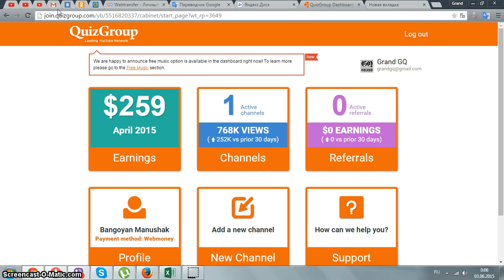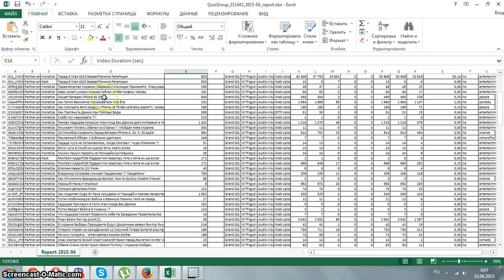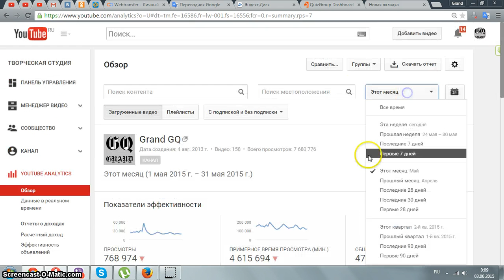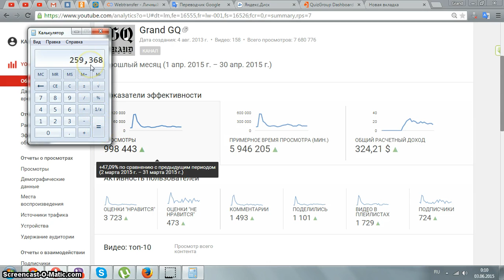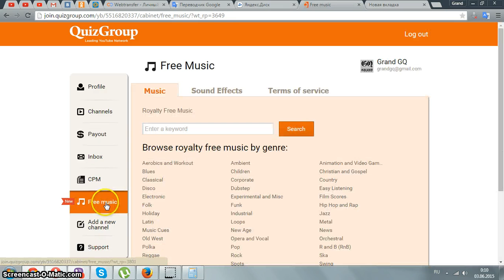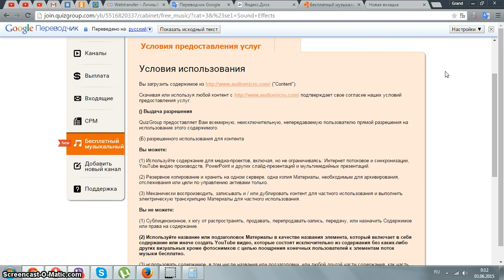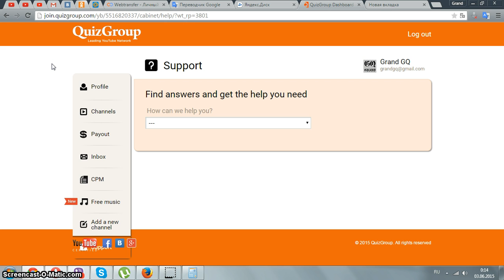259 $ Сколько Платит Quiz Group За YouTube